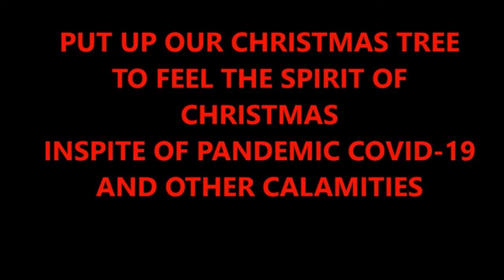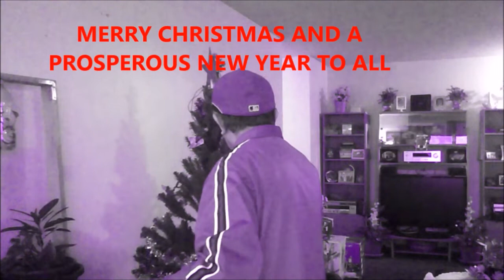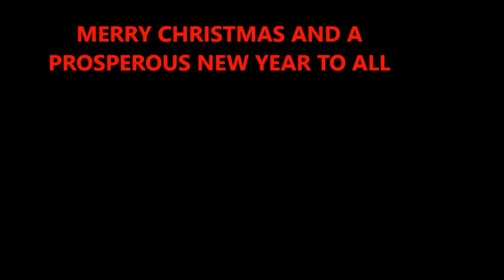PUTTING UP OUR CHRISTMAS TREE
PERFECT MATCH 2020 FOR CHRISTMAS